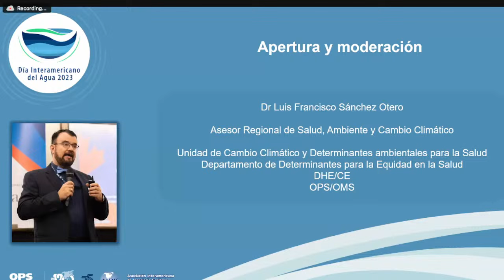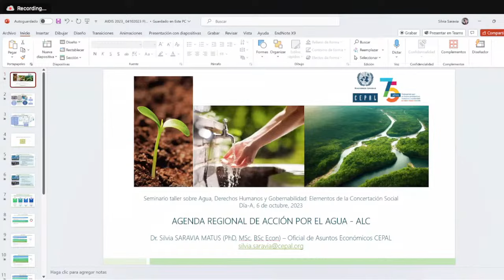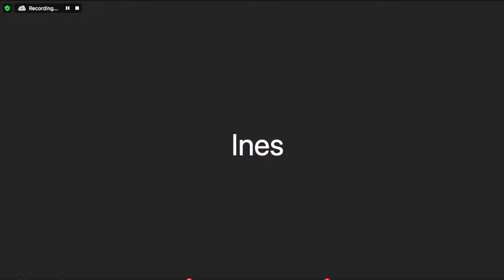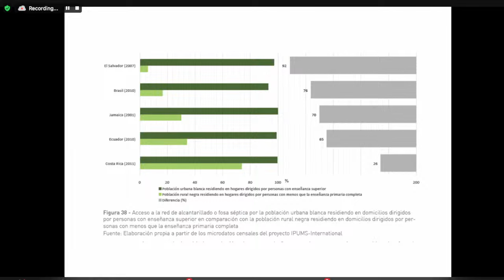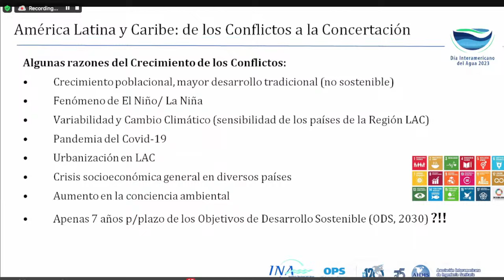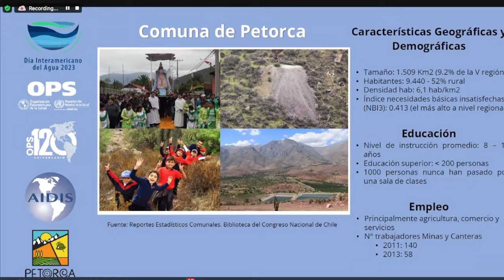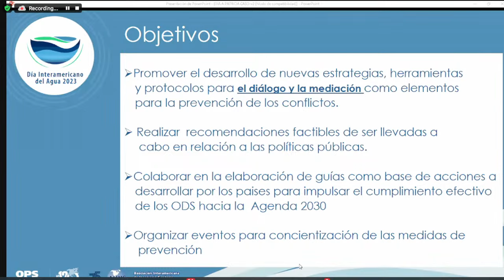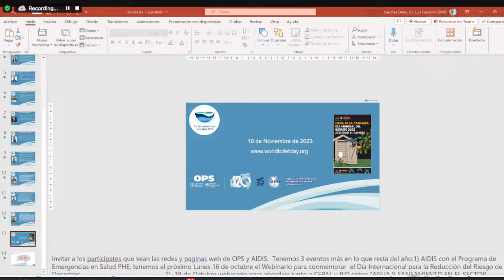Webinario sobre Agua, Derechos Humanos y Gobernabilidad: Elementos de la Concertación Social